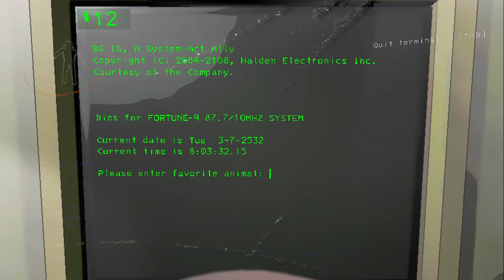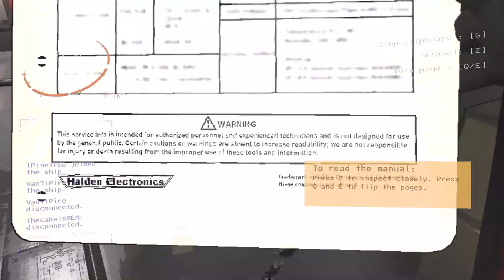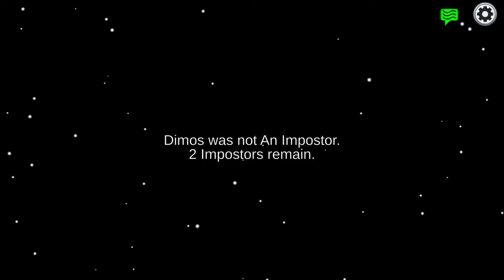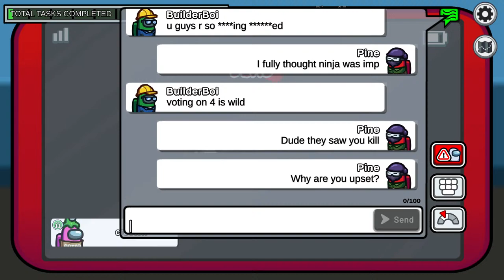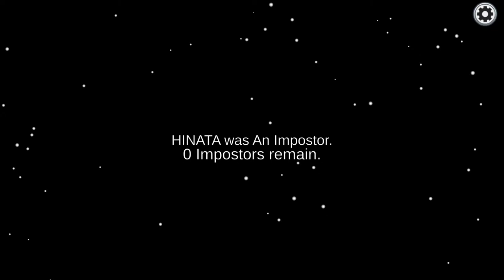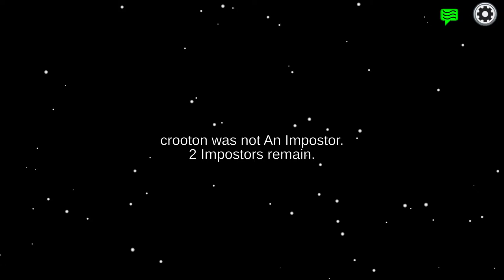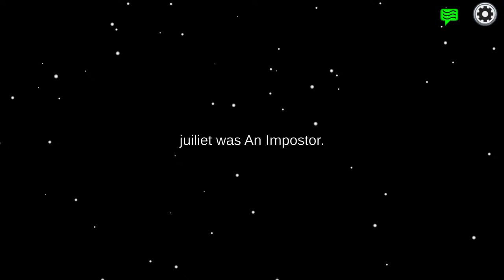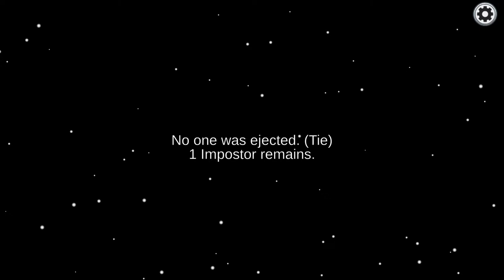🔴 We Reached Day 10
Gaming Channel: @NotPineTree